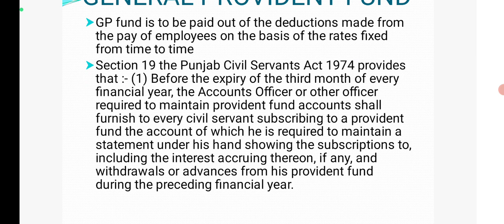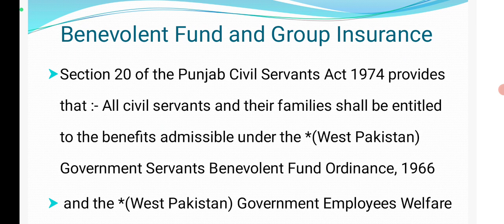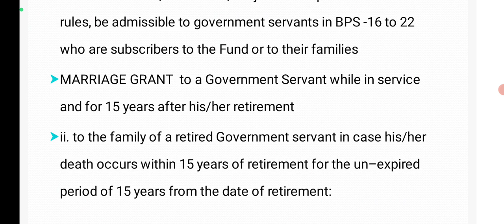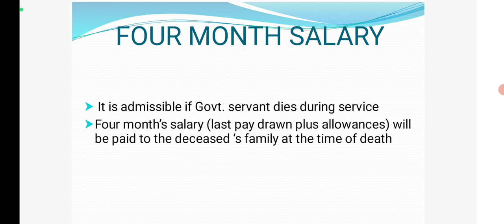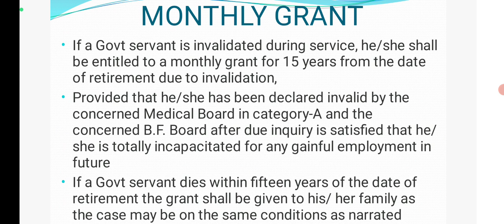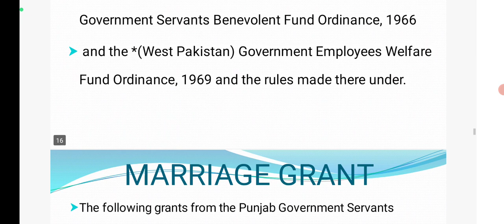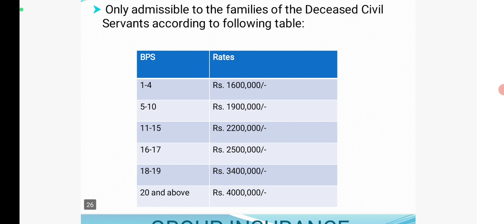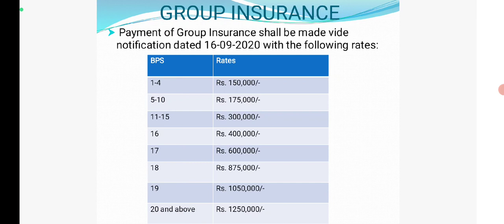PLT, Pension and Post Pension Benefits. part 2